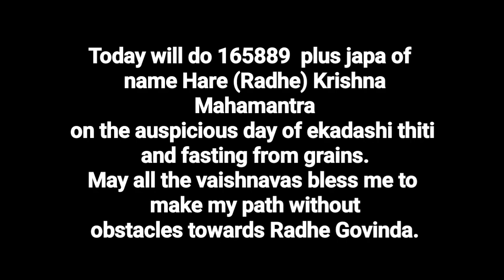Today is Ekadashi Fast